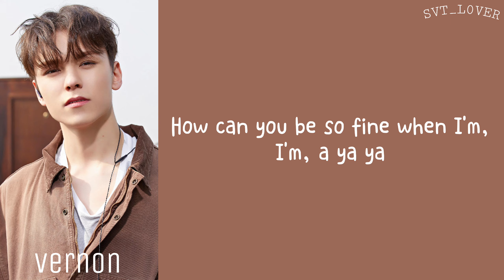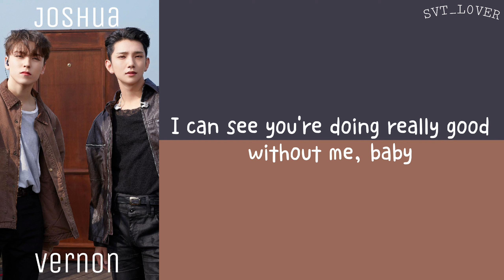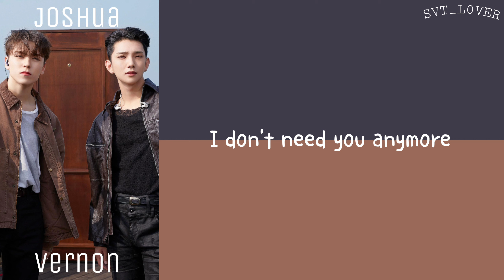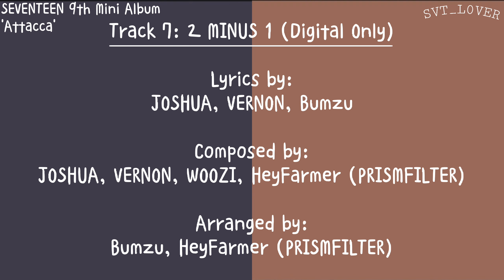[LYRICS/가사] SEVENTEEN (세븐틴) JOSHUA & VERNON - 2 MINUS 1 [9th Mini Album 'Attacca']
English lyrics: LyricFind

2 minus1 seventeen
2 minus 1 lyrics
2 minus 1 line distribution
seventeen 2 minus 1
lyrics 2 minus 1
line distribution 2 minus 1